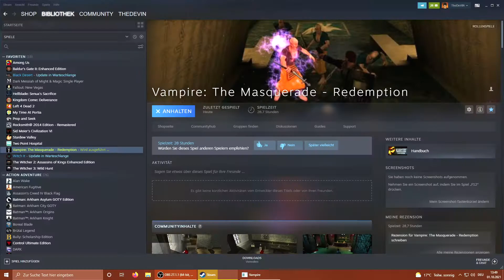Lets Play - Vampire the Masquerade: Redemption - 34 - Tuff tuff tuff wir fahren in den Puff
Als Kreuzritter Christoph vom Vampir-Clan der Brujah zu einem der Ihren gemacht wird,
kämpft er für die Reste seiner Seele und eine unsterbliche Liebe, die die Zeit überdauern wird.
Vampire the Masquerade - Redemption erschien bereits im Jahre 2000. Das knackig schwere Actionrollenspiel
zwang damals so manchen Rechner in die Knie und sieht auch 21 Jahre nach Veröffentlichung noch besser aus
als manches Steam Greenlight Spielchen.